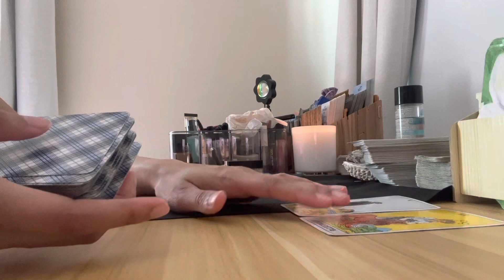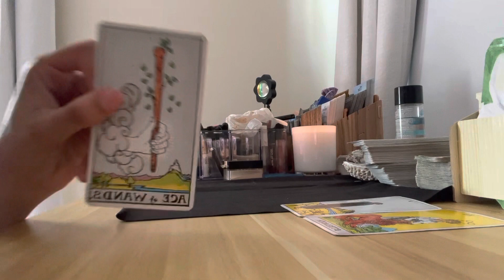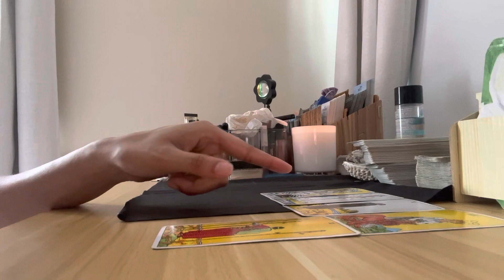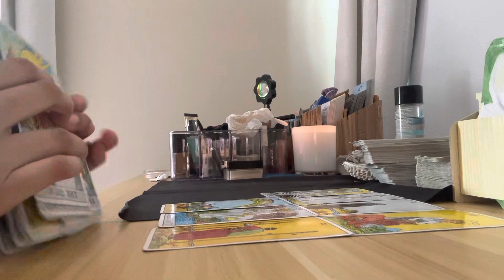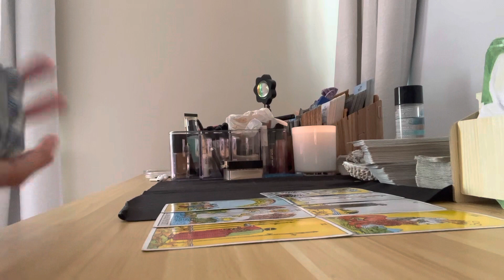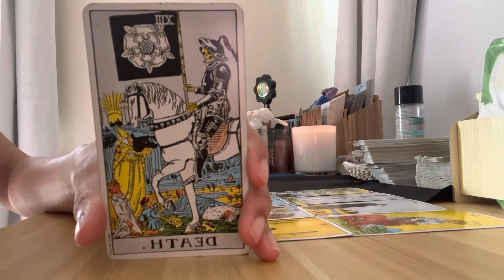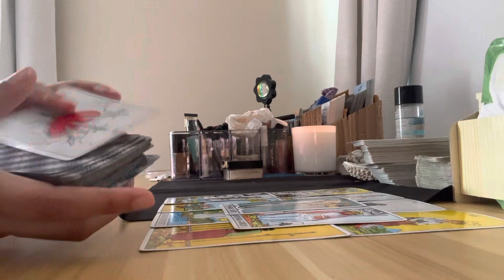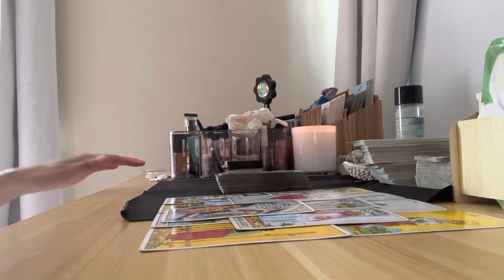CANCER MAY 2023, THIS PERSON IS IN DEEP REGRET FOR THERE ACTIONS TOWARDS YOU💔🥹~WANTING A NEW START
$40 Personal Reading Offer.

                        Or